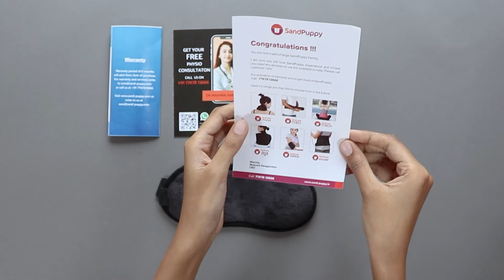Unboxing SandPuppy Eyefresh | Reusable Cool Gel Eye Mask for Dark Circls and Puffy Eyes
SandPuppy EyeFresh is an everyday use cooling gel pack for tired eyes. Cooling eye masks contain a soothing gel that reduces puffiness and dark circles under the eye.

It also helps relieve puffiness due to excessively stressed work schedules and inadequate sleep. It reduces dryness of the eyes and headaches and any inflammation caused by allergens.

With the increase in screen time due to online school, gaming, work, and television, the cool gel mask has become a necessity to reduce tiredness of the eye. Applying it 5-10 mins before sleep gives a relaxing effect and reduces soreness of the eye. It helps alleviate insomnia and induces better sleep.

Prolonged use also helps reduce dark circles. These gel masks are designed specifically to benefit the sensitive skin around the eyes and the cold gel helps in contracting the blood vessels in the skin under the eyes. This reduces the appearance of dark circles around the eyes.

Experience the best in modern painrelief and comfort solutions with SandPuppy.